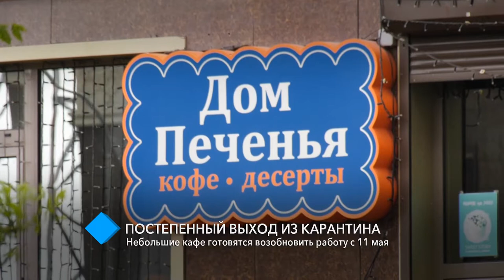Выход из карантина: небольшие кафе готовятся возобновить работу с 11 мая